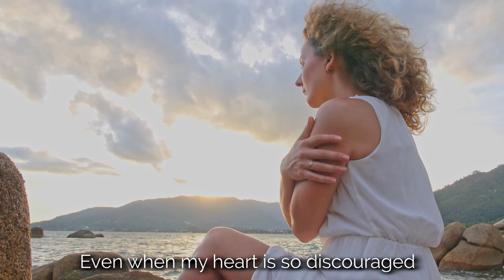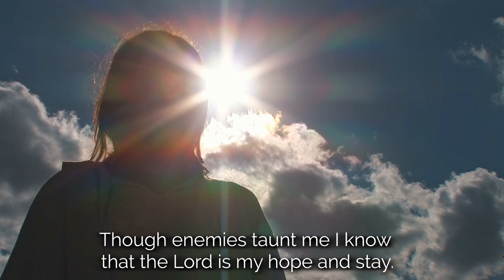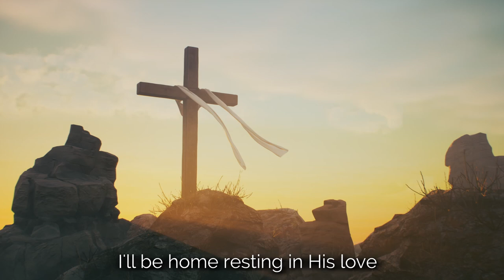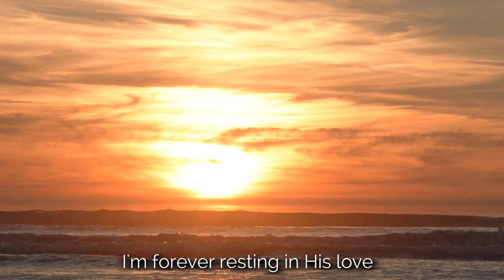Resting in His Love- The Music of Celebrant Singers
"Resting In His Love" is from the album Resting In His Love